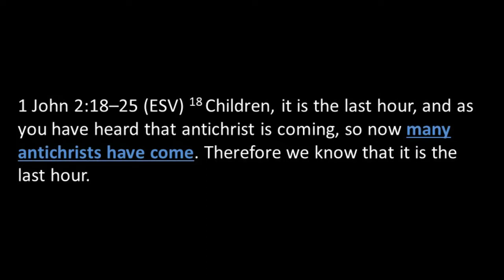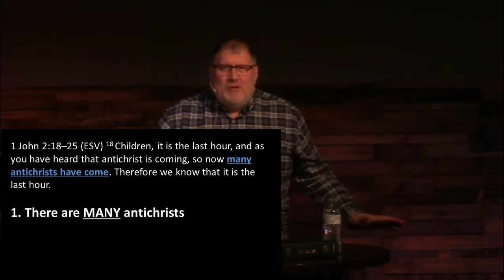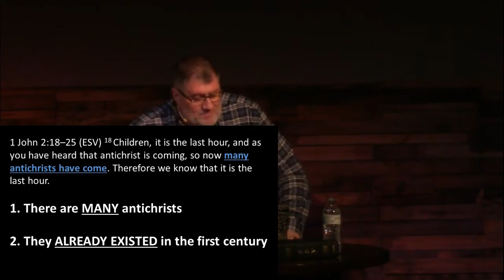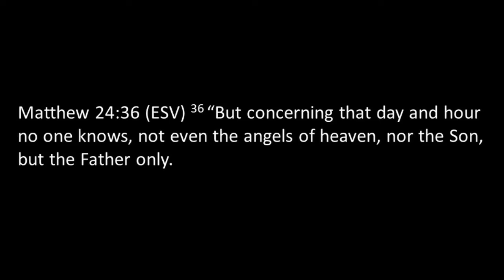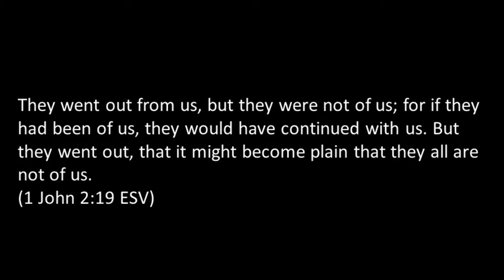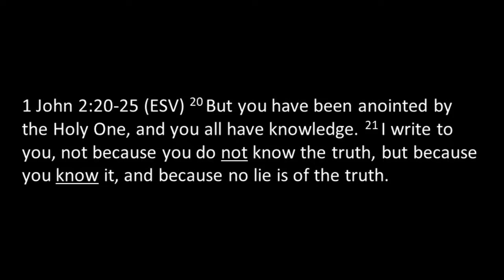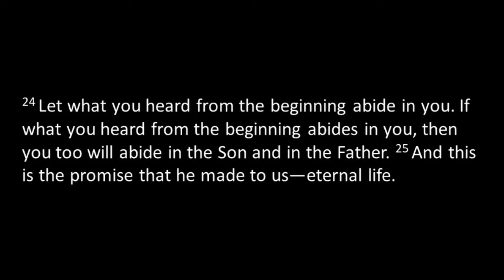Who is the Antichrist?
Teaching from 1 John 2 about the antichrist.